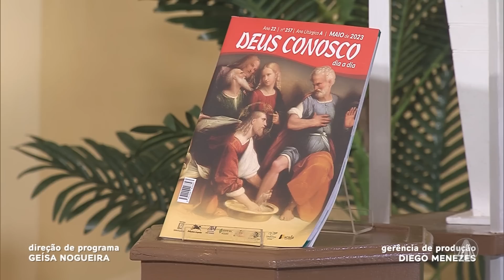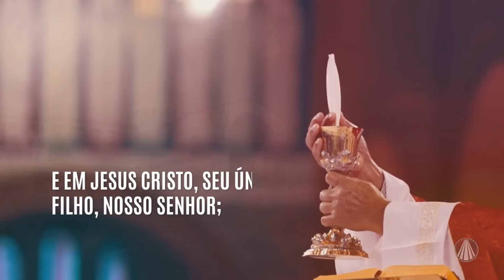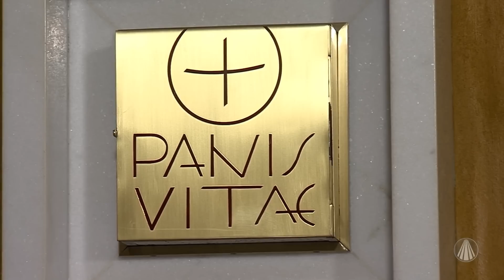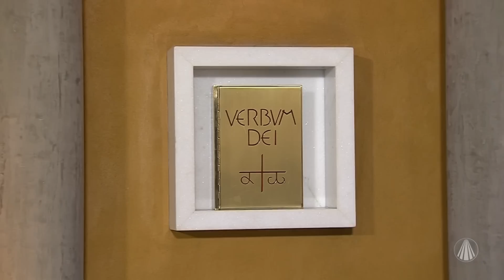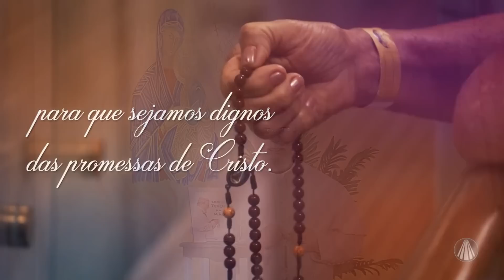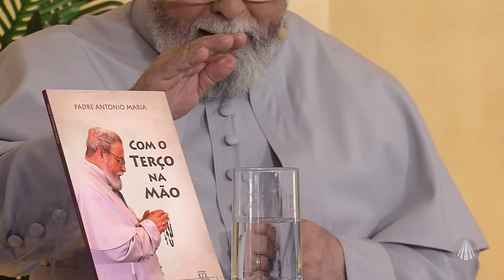Terço de Aparecida com Pe. Antonio Maria - 12 de maio de 2023 [Mistérios Luminosos]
Reze o Terço de Aparecida com @PadreAntonioMariaOriginal

Deixe nos comentários suas intenções

TV APARECIDA
É bom estar onde a Mãe está!